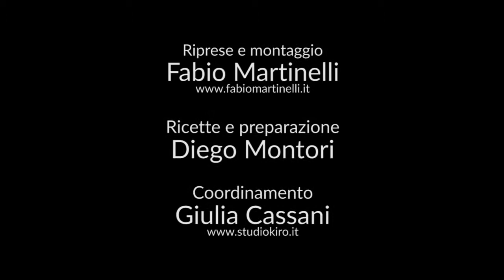Pasta Acciughe IT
Bruschetta acciughe e cipolle bianche

Ingredienti:

Pane
Aglio
Cipolla bianca
Olio d’oliva
Aceto bianco
“Pasta di acciughe”

Tagliare il pane a fette (meglio se toscano). A piacere strofinare un po’ di aglio, quindi abbrustolire in una padella oppure sulla griglia. Nel frattempo tagliare una cipolla bianca a fette sottili. In una padella scaldare un filo d’olio di oliva, quindi saltare la cipolla sfumando con aceto bianco. Spalmare la pasta di acciughe sulla fetta di pane quindi adagiare le fettine di cipolla sul pane.